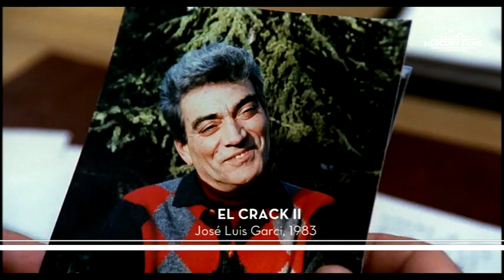EL CRACK II de José Luis Garci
Alfredo Landa de la mano de José Luis Garci demostrando que las segundas partes sí pueden ser buenas

El detective Germán Areta es un hombre inteligente, sagaz y de principios inconmovibles. Investiga un caso aparentemente rutinario, un asunto de celos, que se va haciendo cada vez más complejo. Las conclusiones a las que llega la Policía no convencen a Areta, que seguirá investigando hasta llegar al fondo del asunto, un caso altamente peligroso.

Reparto
Alfredo Landa,  María Casanova,  Miguel Rellán,  Arturo Fernández,  Jose Bódalo, Rafael De Penagos,  Agustín González,  Manuel Lorenzo